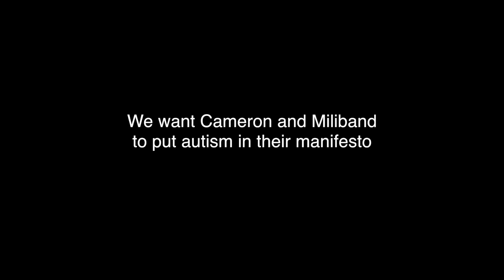Autism Campaigner Kevin Healey is calling on the Goverment on World Autism Awareness week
This week is World Autism Awareness Week, over 700,000 people are now affected by Autism in the UK.

Autism Campaigner Kevin Healey wants Autism to be on top of the Agenda, and to be included in the manifesto for the Next Prime Minister.

Kevin Healey Said

I'm been inundated, on Social media, Parents contactcting me saying they are at breaking point, Adults contacting me from all across the UK saying they can't get an Assessment for a formal Diagnoses of Autism, Parents contacting me about there young children and Adults have  been sent away too different parts of the UK to various mental health Units, because the system is simply not geared up to help thousands of people affected by Autism Across the UK.

we filmed a campaign short film which was filmed in London this weekend to highlight so many thousands asking for support, and i hope that David Cameron and Ed Miliband will watch this Awareness campaign film during this week of World Autism Awareness week.
27 year old filmmaker with Asperger Syndrome Andrew Dobosz from Cambridge shot the campaign film in london this weekend